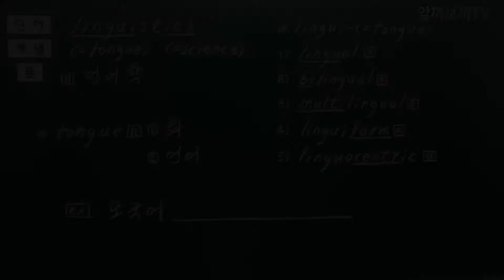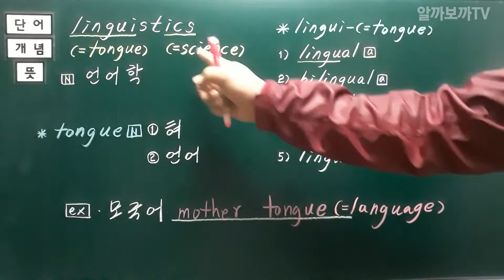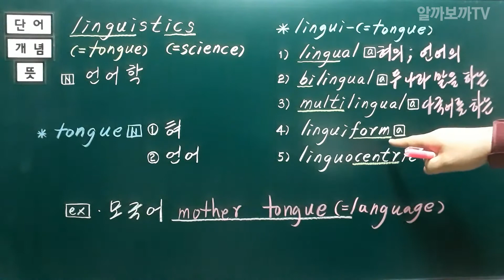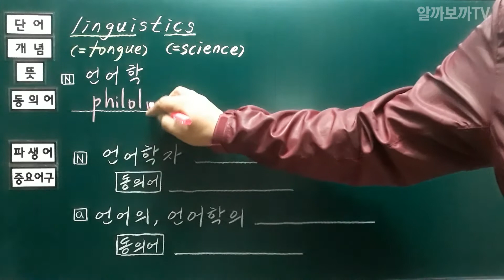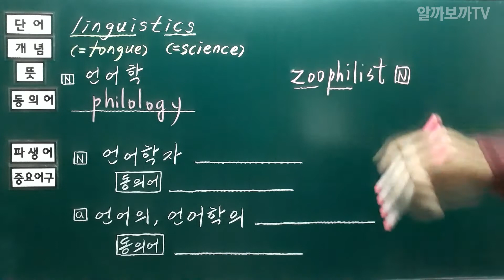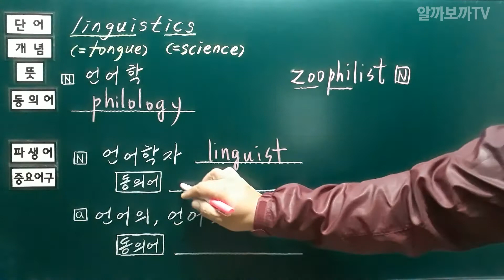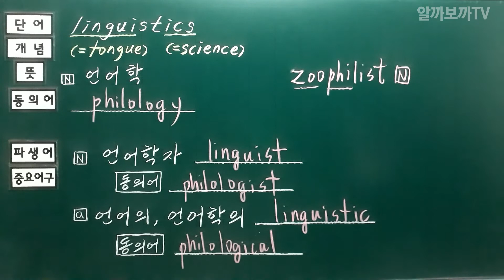[개념과 동의어로 배우는 영단어 알까보까 TV] 104.linguistics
영단어 실력을 키워주는 가장 현실적인 방법, 「알까보까TV」 입니다.

이번에 소개해 드릴 단어는 'linguistics' 입니다.

강의 영상 중 궁금한 점은 댓글로 남겨주시면, 확인하는 대로 답변 남겨드리도록 하겠습니다.